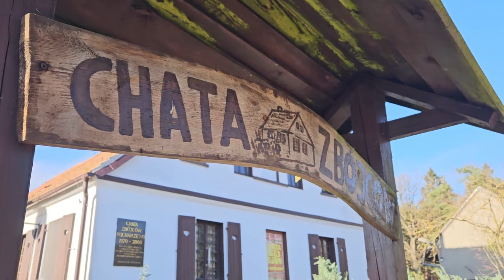Hubertus Chata Zbójców Bucharzewo &Kraju Jumping Team